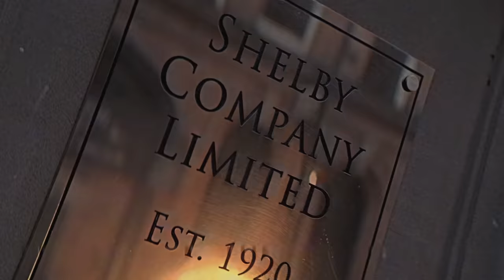Ｔｈｏｍａｓ Ｓｈｅｌｂｙ ｗｉｌｌ ｂｅ ｆｉｎｅ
Warning: The video contains spoilers.
1440p ᴴᴰ + Headphones

Thomas Shelby will be fine | Peaky Blinders